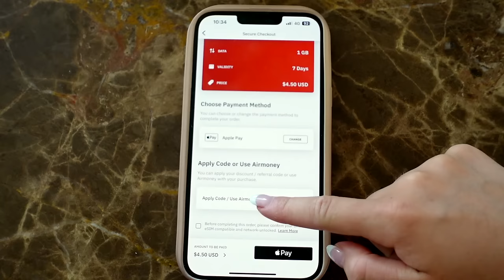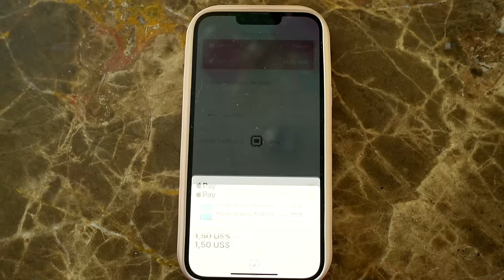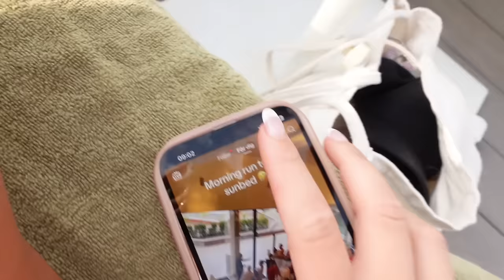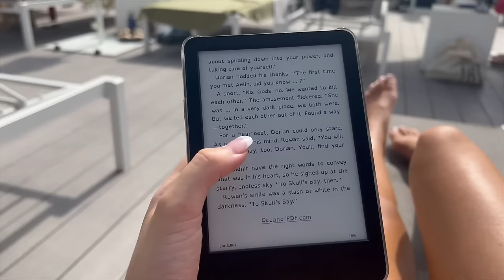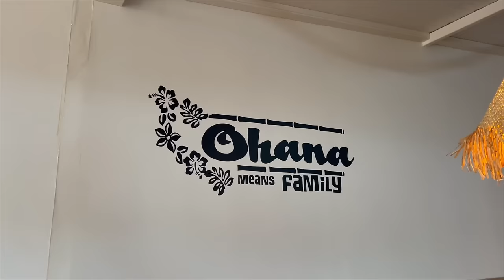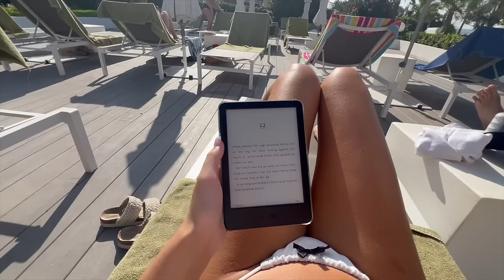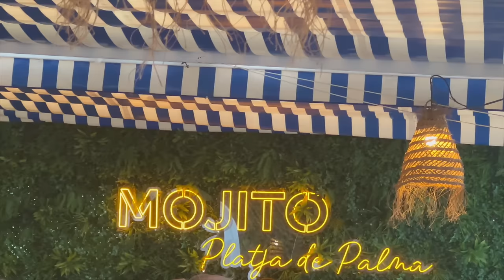ÅSKOVÄDER I PALMA! | Palma Vlogg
I betalt samarbete med Airalo.

Instagram ➩ misslisibell

Snapchat ➩ Realmisslisibel